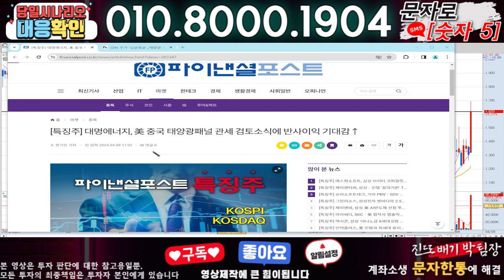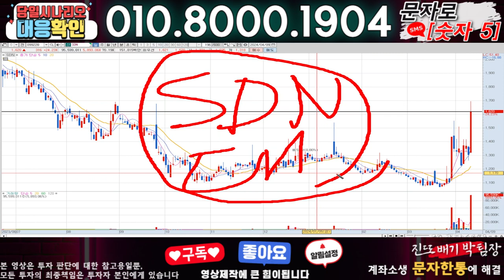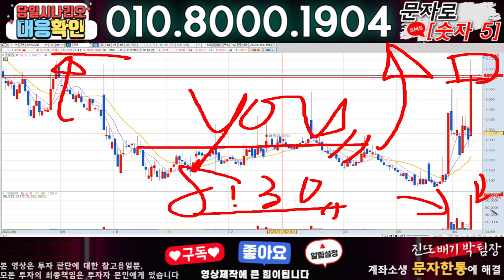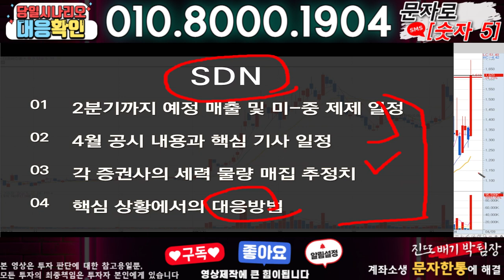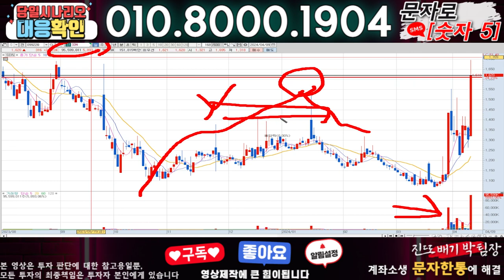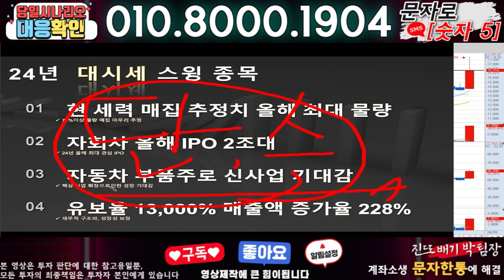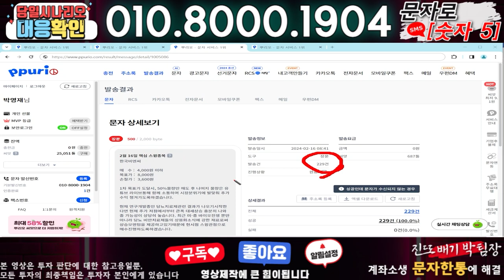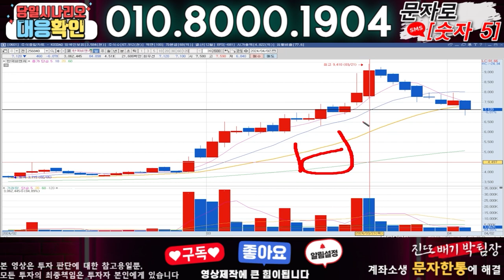SDN ) 3분전 기습속보-공식입장발표!! 무슨일인가?